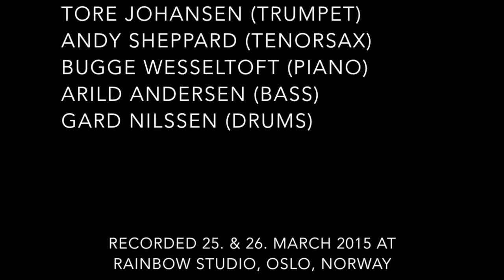Earth Stills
"Earth Stills IV" (Tore Johansen)

From the upcoming album Earth Stills by Tore Johansen.

Inner Ear AS 2015
Release date: 5. June 2015
Distribution: Musikkoperatørene AS
Supported by Fond for utøvende kunstnere and Fond for lyd og bilde.

Tore Johansen - Trumpet
Andy Sheppard - Tenorsax
Bugge Wesseltoft - Piano
Arild Andersen - Bass
Gard Nilssen - Drums

Andy Sheppard and Arild Andersen appear courtesy of ECM.